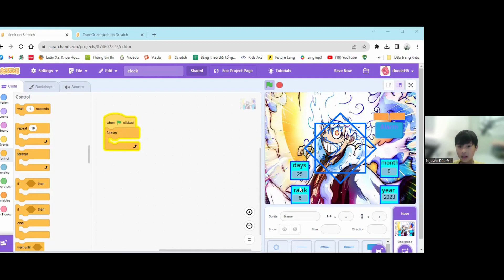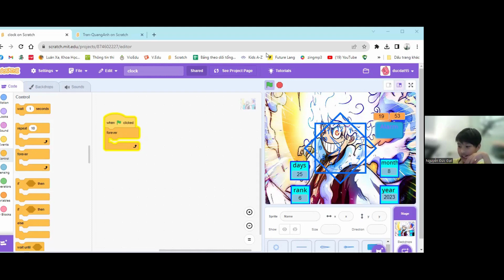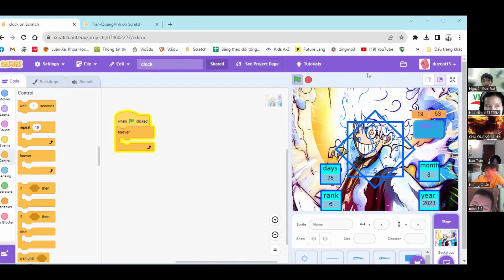Đồng Hồ - Nguyễn Đức Đạt - Lớp Lập trình với Scratch VS345